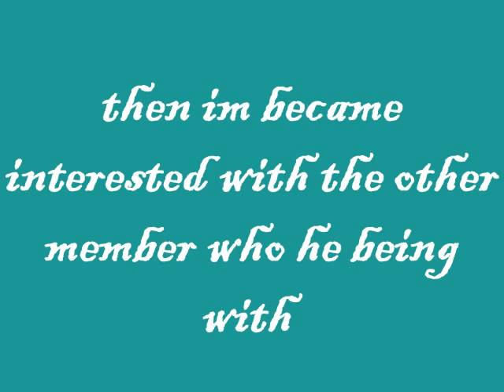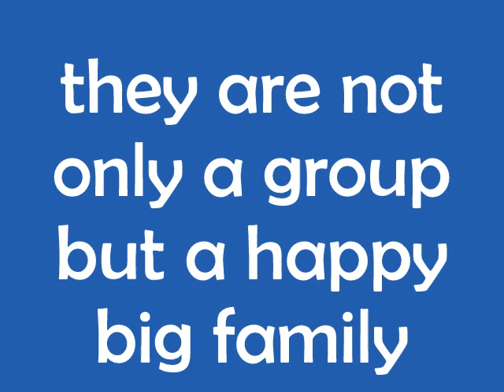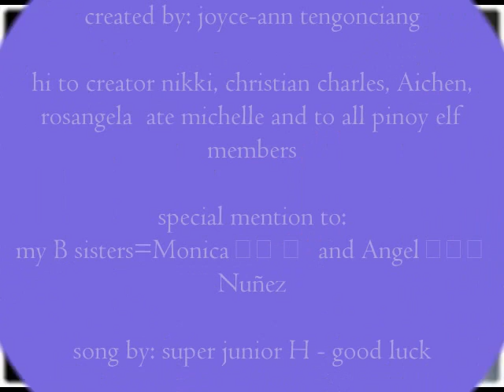super junior+ elf